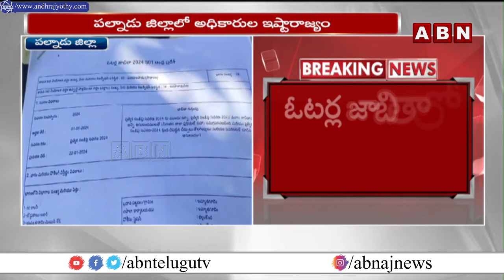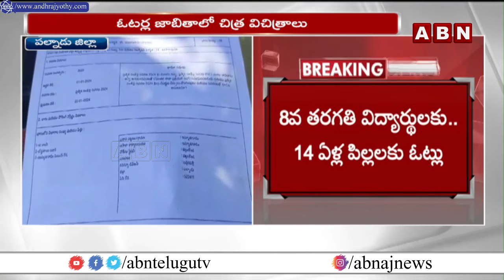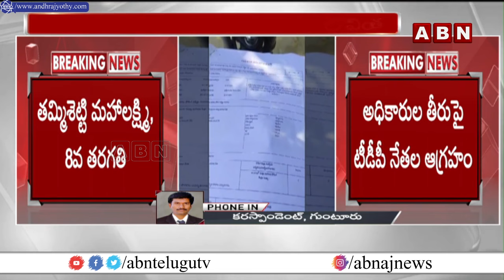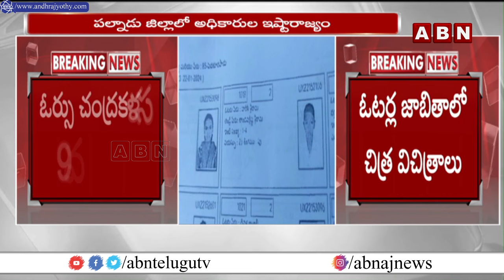ఏపీలో జగన్ మావయ్య వింత ఓటర్ లిస్ట్..14 ఏళ్ల పిల్లలకు ఓట్లు | Ys Jagan | AP Voter List | ABN